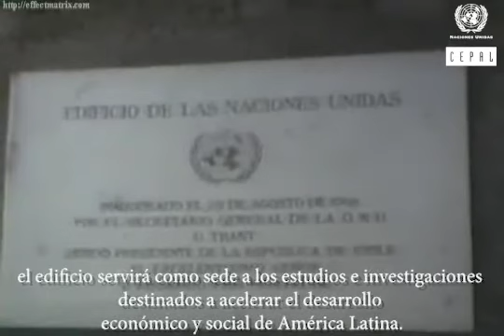Edificio de la CEPAL abre al público en el Día del Patrimonio Cultural de Chile 2017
El Edificio de las Naciones Unidas en Chile, que alberga a la Comisión Económica para América Latina y el Caribe (CEPAL), abrirá nuevamente sus puertas a la comunidad en el Día del Patrimonio Cultural de Chile 2017, el domingo 28 de mayo de 10:00 a 16:00 horas.

En este video se muestra un extracto de la inauguración del edificio, realizada el 29 de agosto de 1966.